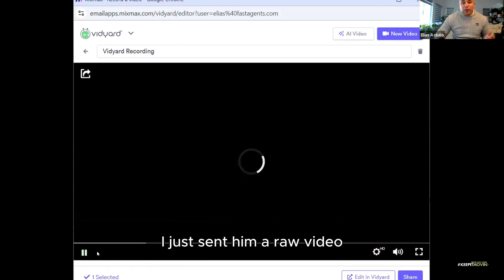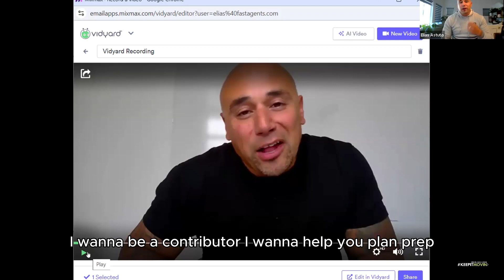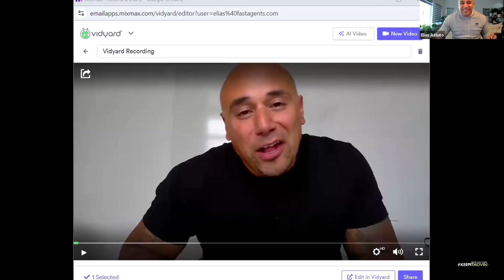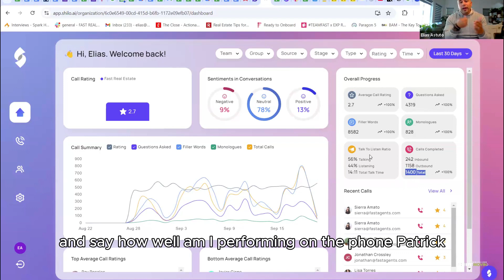Harnessing Market Shifts and Personal Development in Real Estate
"How can tone transform the way we communicate?" This question was the focus of a recent coaching session led by Director of Sales and Coaching, Elias Astuto. Opening with a gratitude exercise, Elias set a positive tone, reflecting on the importance of thankfulness as the team embraced the new week and upcoming fall season. He shared market insights, discussing a slowdown in the real estate market, with homes in areas like Oakland and Berkeley spending more time on the market and selling closer to the asking price. This shift signals a potential move toward a buyer's market, offering agents valuable insight into future trends.

The heart of the session, however, centered around personal and professional development. Elias encouraged the real estate agents to identify opportunities they wanted to create for themselves, whether in public speaking, content creation, or other areas. Throughout the conversation, he guided the team with practical advice and provided networking opportunities to help them pursue their goals. Whether launching a podcast, speaking on real estate, or pursuing writing and publishing aspirations, the message was clear: persistence and building the right relationships are key to success.

Elias emphasized continuous improvement, urging the team to analyze their communication, specifically through call recordings, and refine their approach. He introduced an AI tool to help agents assess their performance and identify areas for growth. As the meeting concluded, Elias reminded the team to start planning for the fall season, underscoring the importance of preparation and taking proactive steps to ensure success in both business and personal growth.

Elias Astuto is the Director of Sales and Coaching at Fast Real Estate x eXp Realty. An accomplished leader in our industry, he is a sought-after coach and public speaker. He has dedicated himself to the pursuit of helping others achieve excellence.

Elias is helping real estate agents achieve their DREAMS, GOALS, AND VISIONS through mentoring and KEEPITMOVIN group coaching.

Do you need help in marketing your business and mastering your sales script?